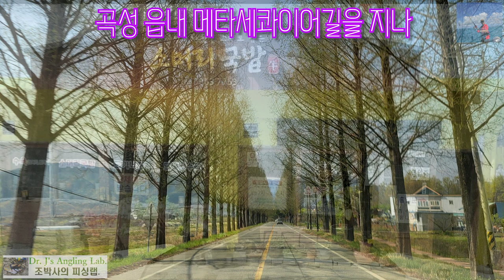곡성 쏘가리 곡성(哭聲)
전남 곡성, 섬진강으로 쏘가리낚시 다녀온 기록입니다. 루어 아끼려다가 쏘가리를 계속 놓치는 현상이 발생했습니다만, 그래도 튼실한 쏘가리를 몇마리나 낚았습니다.